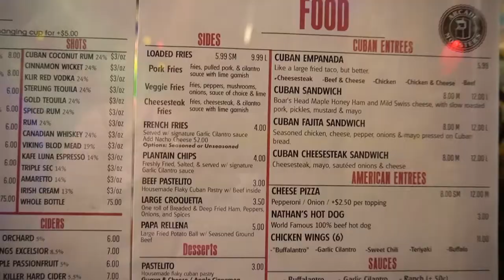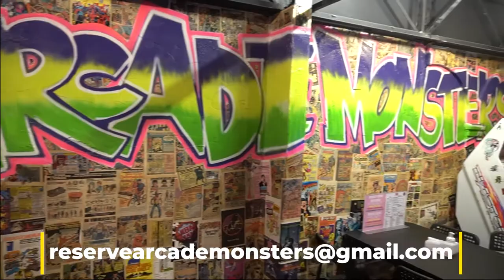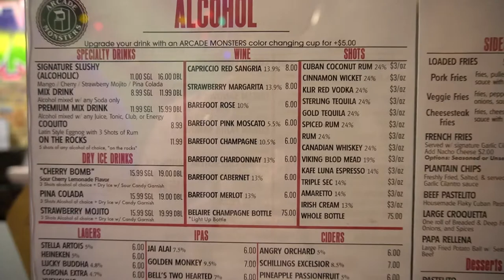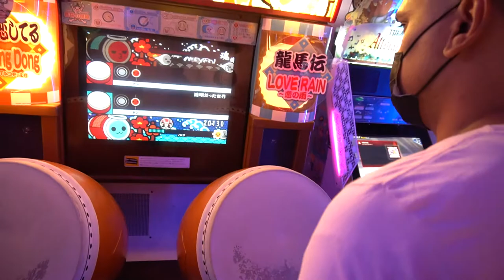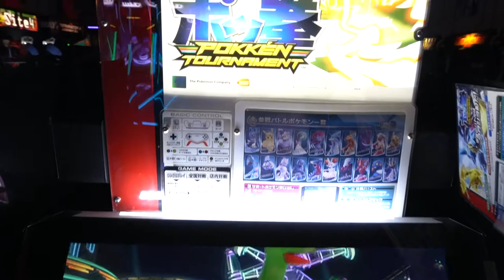We went to the largest Arcade in Florida! Arcade Monsters!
We go to the largest arcade in Florida and enjoy all their games, food and especially their drinks!